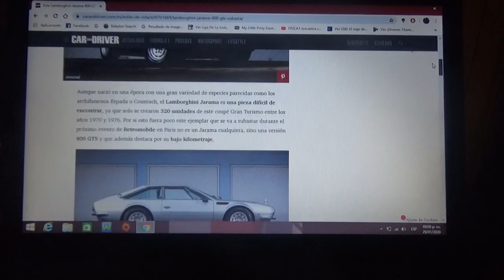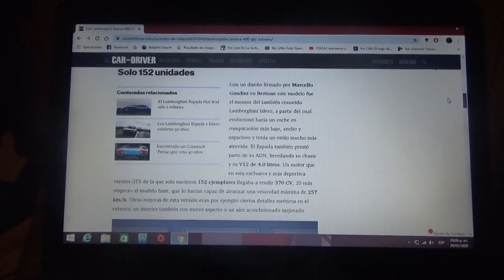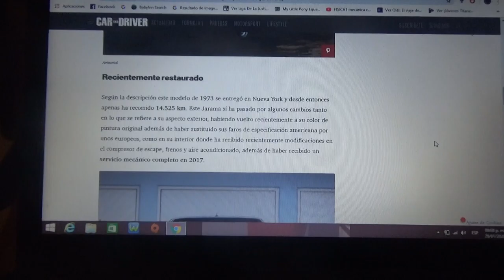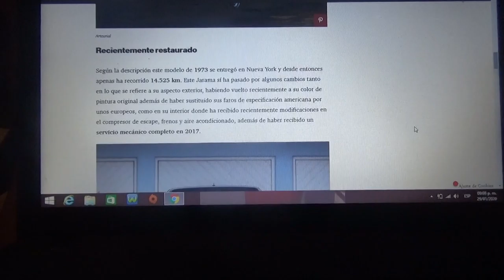A subasta este Lamborghini Jarama 400 GTS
Solo 152 ejemplares de esta versión fueron producidos y ahora será la gran atracción de una subasta de la compañía Artcurial en el evento Retromobile